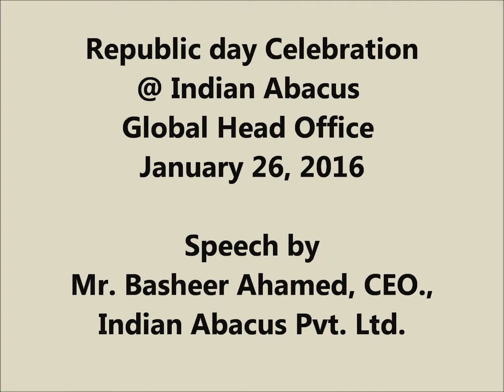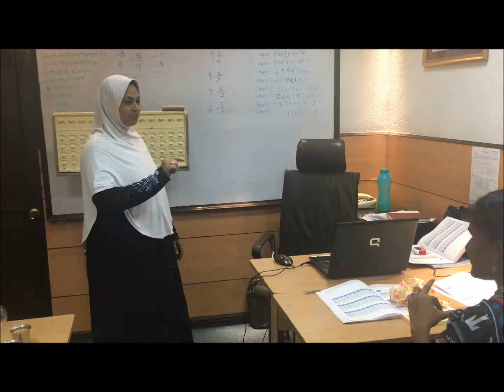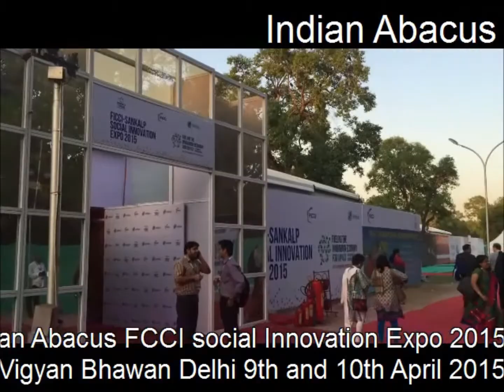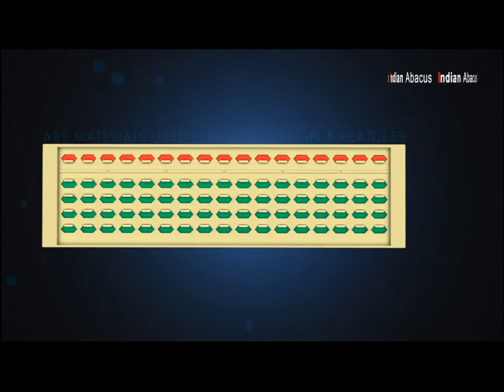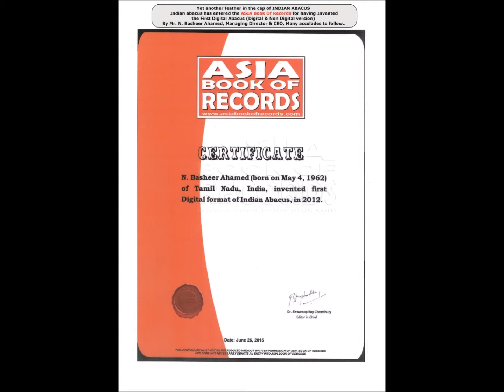Republic day speech by Basheer Ahamed CEO